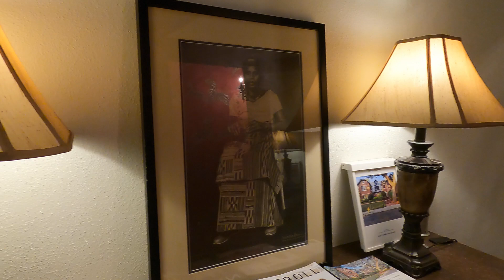A TUDOR Like No Other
This multi-family tudor home in gorgeous Ardsley Park is a one-of-a-kind. Fully renovated, 9595 SqFt 2-family home consisting of: 2 full Kitchens; 4bed/2.5bath (upper level); 3bed/2.5 (lower level); 4-car garage; A renovated carriage house with its own 2bed/1bath, full kitchen/livingroom (can be rented out or used as a guesthouse).
*Plans are available if you choose to convert to a single-family residence*
Current asking price is $2.3M.

**If viewing this video on a desktop or laptop, change the quality to 1080p HD.